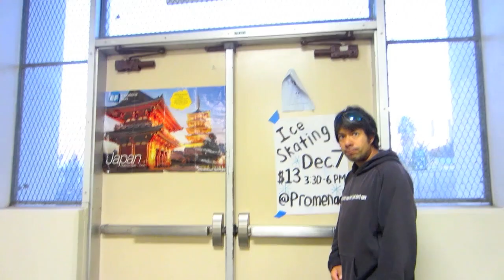Out and About Back to School